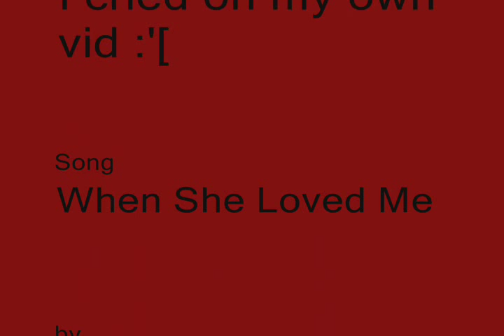When She Loved Me-- Sasuke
This is a tribute to how dumb Sasuke was to leave Konoha... I'm not saying anything against Sasuke, I don't want to hurt any feelings, but he really gets me pissed sometimes. This is a sad video I made... here's basically what's happening: Sasuke is a member of team hawk now (I wish I had anime clips but *SPOILER WARNING* sadly he didn't allience with Akatsuki in the anime yet ) and he was still greiving over Itachi's terrible life and started rememebering the good old days where he had somebody that loved him, and was still angry at Konoha for ruining their lives, but then he started to remember Team 7 (specifically Sakura, since she actually cared in an affectionette (excuse my spelling, please) way. )  and then as of rememebering all the good times he had, he then rememebered when he left and seeing them again in the time skip, and how Sakura didn't stand by anymore and  took action, against HIM! So, he realized that killing Team 7, even though they cared about him, was silly and that he when he was with them, he wasn't actually alone and being alone was why he took the path of revenge in the first place, right? Now he (FINALLY) decided he took the wrong path and made a big mistake, and he longed for the love of his teammates again.

So, comment, rate, enjoy, all the credits and copyright are at the end of the video. :3 Nothing in this video belongs to me.